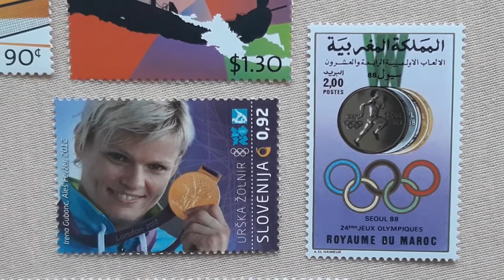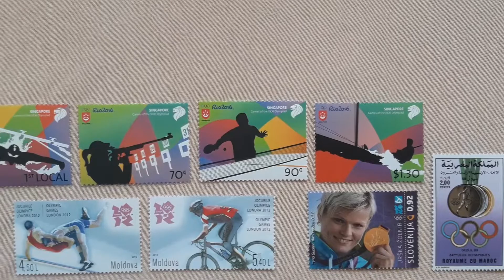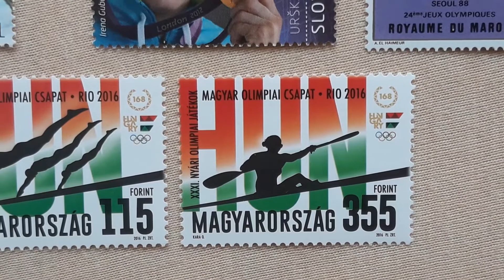Sports stamps collection 2